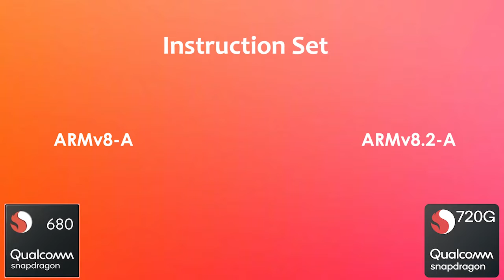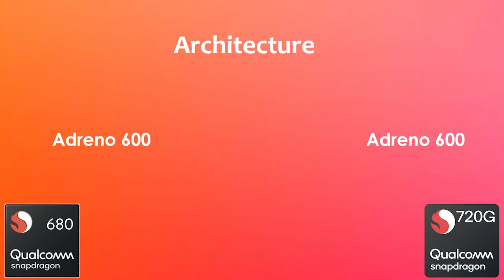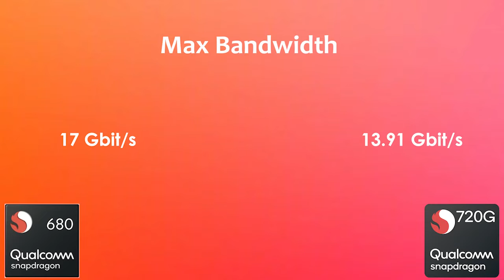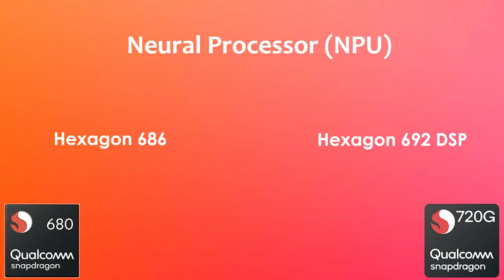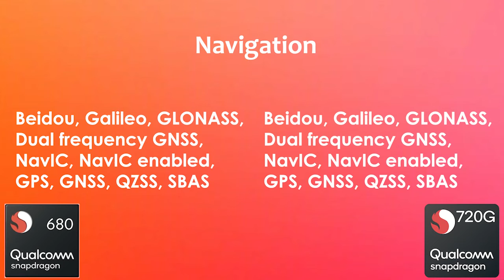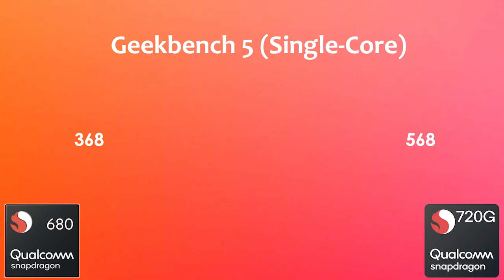Snapdragon 680 Vs Snapdragon 720G | Antutu Benchmark & Specification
By:- Gadget Master 99 (GM99)